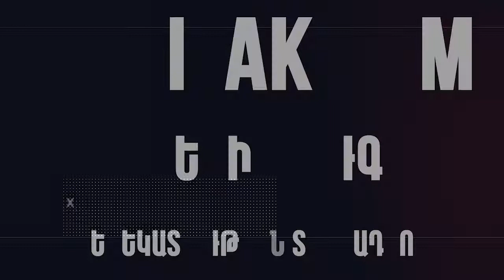Քաղաքացիները բետոնակիրներով փակել են Բարեկամության կամուրջը